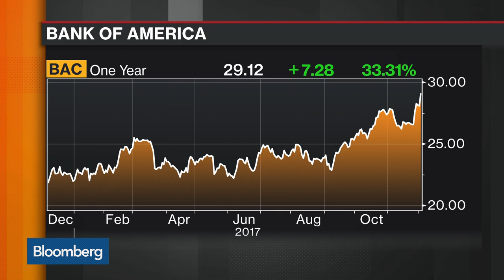BofA Said to Look at Building Paris Trading Hub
Dec.04 -- Bank of America Corp. has been debating proposals from Chief Operating Officer Tom Montag’s subordinates to rapidly build out a European trading hub in Paris, according to people with knowledge of the talks. Bloomberg's Laura Keller has more on "Bloomberg Markets."